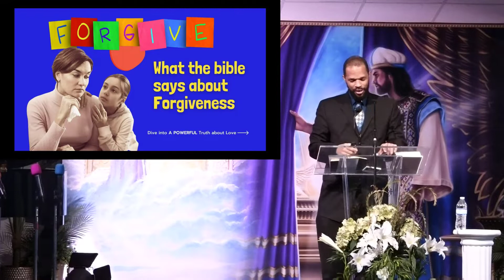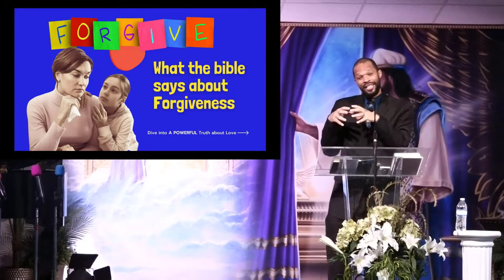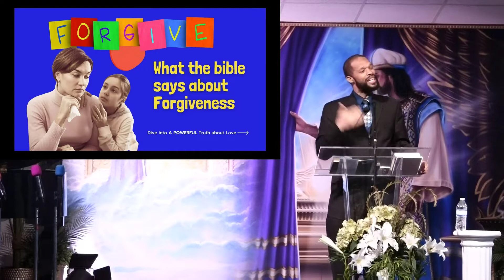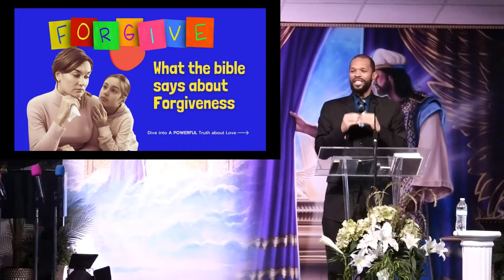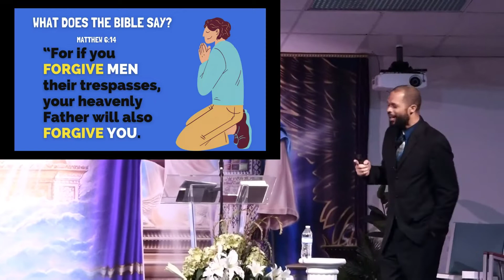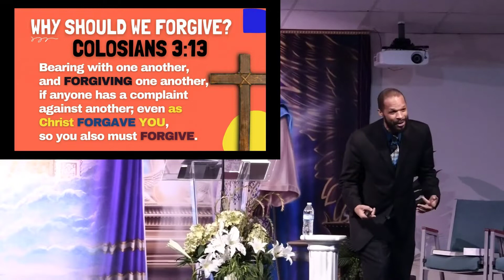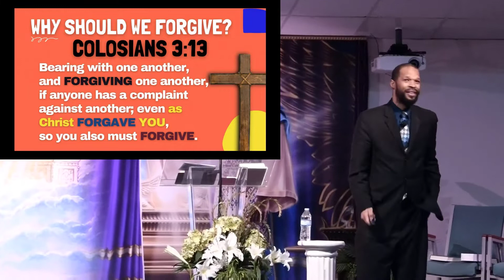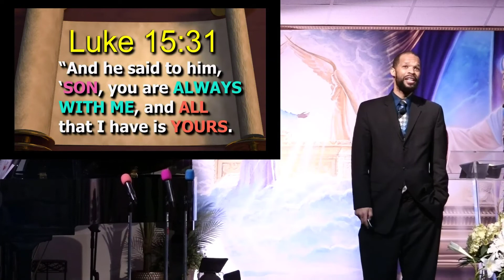The Power of Forgiveness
by Pastor London Lee recorded on April 23, 2022